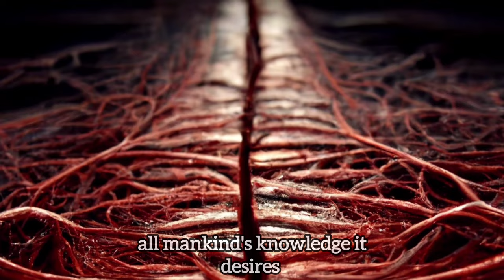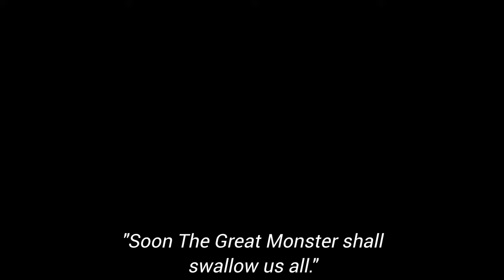The Great Monster - but the words are Ai generated art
Poem Published on March 17, 2017 by M.Hurdiss

Video Published on November 6, 2022 by New Yorkshireman

The Great Monster

Above the earth, below the sky
It sees us hungry, a thousand eyes

Veins of rubber, copper, wires
All mankind’s knowledge it desires

Neon colours scar its skin,
Flashing, grating, drawing-in

It’s feet are chains these mighty pillars
Exploited workforce on painkillers

It wants our arms but not our minds
Rips out our brains and leaves aside

Its voice is ours but acted out
Through tiny speakers all about

You feed yourselves but also that
Dependent children make it fat

Some men rich upon it sit
Deluded imps (to it they’re ticks)

Beasts have order monsters not
Its boundless hunger cannot stop

Blind and swelling like cancer grows
The people love it, but it is our foe

Stop to think where does it go?
Your paper, coins, and revenue flow?

“It doesn’t matter I bought my thing!”
Bragging, clutching your shiny bling

How many things could have bought land?
A place to make a brave last stand

for The Monster makes us more like that
we’re greedy-blind except for tat

It’s headless form does hold no brain
It’s not alive and feels no pain

It grows and spreads a virus titan
Rewrites truths to make us frightened

All mankind’s factions on this earth
All compass bearings, breeds and births

Blindly follow what it says
Because it feeds us day by day

But man was here before it swelled
This omni-kraken built in hell

You look, don’t see, but it is there
To see the monster leaves you bare

Absent minded on me looks
then tells to you, to me to stop

The sane a crazy Sudden-Think!
Monsters teachings minds they sink

“We fear the voice that’s out of step
Different voices must be threats!”

On and on its echoes go
Through us its voice is always thrown

Its heart beats on mechanic drones
All light and dark it makes its own
The fiction-facts blurred in its zone
Flashing behemoth, LET US GO!

We built it and placed it
with pride in our hall
Back in the age
when its body was small
But please heed the warning
please heed the call

“Soon the great monster
shall swallow us all”